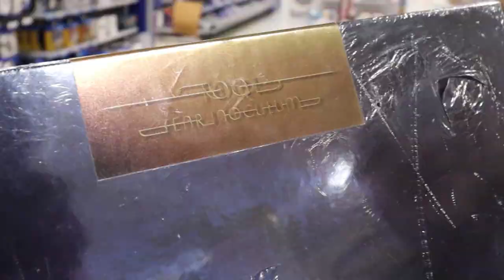MIX | Roadrip till Tuuri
Mix bestämmer sig för att åka på roadtrip till Tuuri